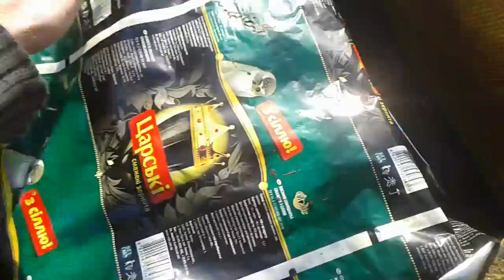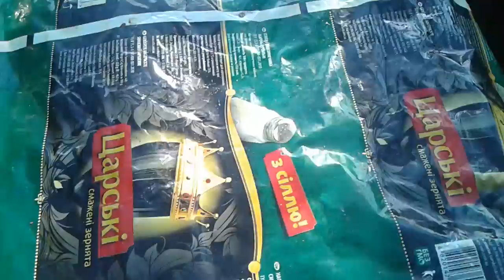Прийшла весна І Що ж тепер?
paseka_in_ua облет Прийшла весна І Що ж тепер? Весняний обліт бджіл. Заказ бджоломаток на сайті